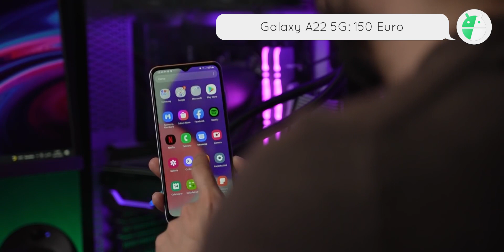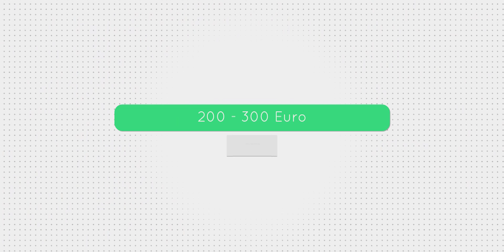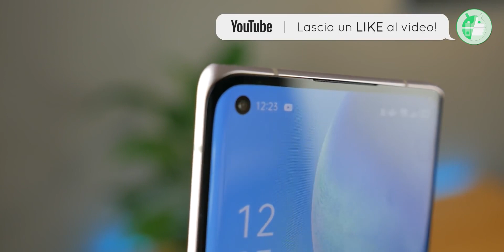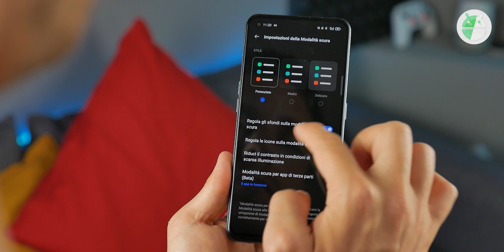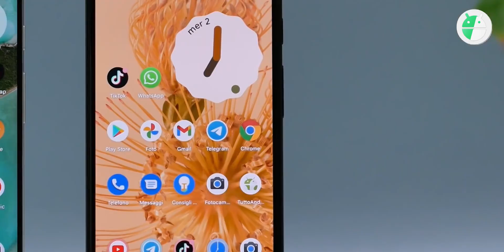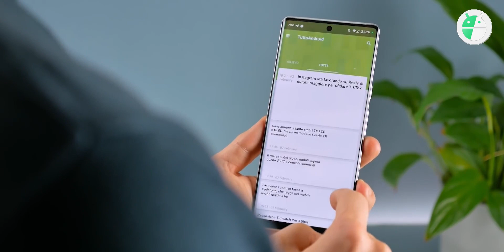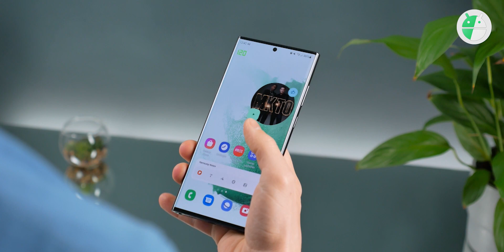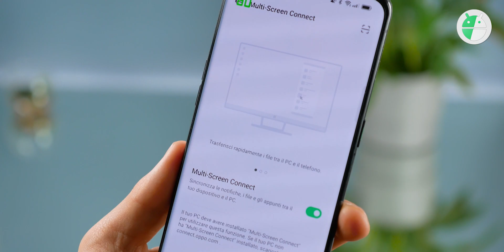MIGLIORI Smartphone Luglio 2022 (tutte le fasce di prezzo)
Miglior smartphone Android di LUGLIO 2022 | In questo video gli smartphone che reputiamo migliori sul mercato, sulla base dei prezzi aggiornati a questo mese ▼▼TUTTI I LINK▼▼ Questa è TopSmartphone 🔴 Seguici su @TuttoTech TopBook 💻

🔶 Sotto i 200€ 🔶
Galaxy A22 5G - ebay
Realme 8 5G - ebay
Redmi Note 10s

🔶 FASCIA 200€-300€ 🔶
Realme GT Neo2: ebay
Realme GT Master Edition: ebay
Samsung Galaxy A52s 5G (o M52 5G)
Motorola Edge 20 - ebay
Xiaomi 11 Lite 5G NE: ebay

🔶 FASCIA 300€-400€ 🔶
Oppo Find X3 Neo - ebay a 379e
OnePlus Nord 2 - Nord 2T
Realme GT 5G: ebay

🔶 FASCIA 400€ - 600€ 🔶
Samsung Galaxy S21 FE - ebay
Google Pixel 6 - ebay
OnePlus 9

🔶 SOPRA i 600€ - 800€ 🔶
Galaxy S21: ebay
Google Pixel 6 Pro: ebay bianco | ebay nero
Oppo Find X3 Pro - ebay

🔶 Fascia TOP 🔶
Galaxy S22 Ultra o S21 Ultra - ebay
Honor Magic4 Pro
Oppo Find X5 Pro - ebay

TopSmartphone è la nostra rubrica mensile di incredibile utilità. Si occupa di disegnare una panoramica aggiornata sul mercato degli smartphone per consigliare ai proprio iscritti solo le migliori proposte, i migliori smartphone, per numerose fasce di prezzo.

Indice:
00:00​ intro
00:28 annuncio importante
00:47 migliori smartphone sotto i 200 Euro
02:36 migliori smartphone sotto i 300 Euro
04:54 migliori smartphone sotto i 400 Euro
07:02 migliori smartphone sotto i 600 Euro
09:10 migliori smartphone sotto i 800 Euro
11:24 migliori smartphone top di gamma